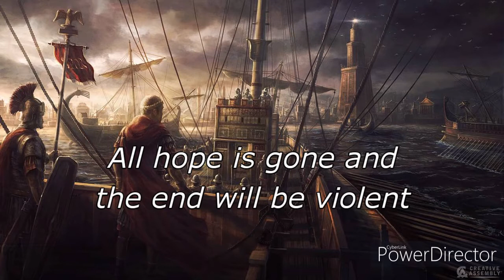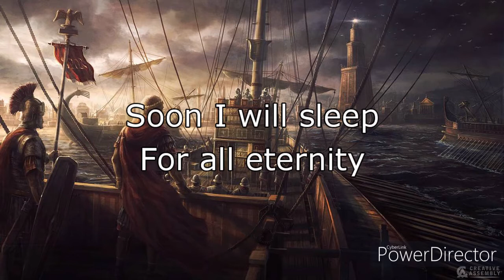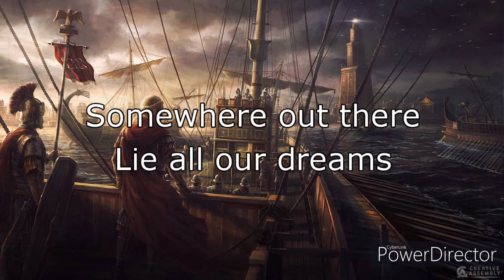Deceptive Dreams lyrics - Shadow Icon (Empire in Ruins, 2013)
Lyric video for "Deceptive Dreams" from Empire in Ruins by Shadow Icon.

The political consequences of this battle were far-reaching. After Mark Antony lost his fleet, his army, which had been equal to that of Octavian, deserted in large numbers. Under cover of darkness some 19 Legions and 12,000 cavalry fled before Antony was able to engage Octavian in a land battle. Despite a victory at Alexandria on July 31, 30 BC, more of Mark Antony's armies deserted, leaving him with insufficient forces to fight Octavian. Mark Antony then fled from the battle. Thus, Octavian's victory at the Battle of Actium gave him sole and uncontested control of the Roman Mediterranean and he became "Augustus Caesar" and the "first citizen" of Rome